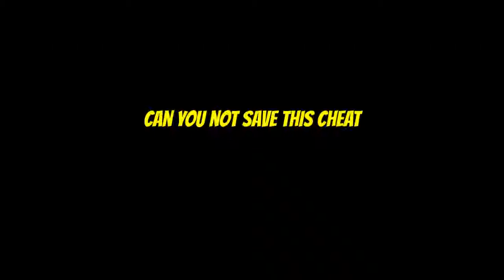PS Micro Maniacs Cheat Motion Blur